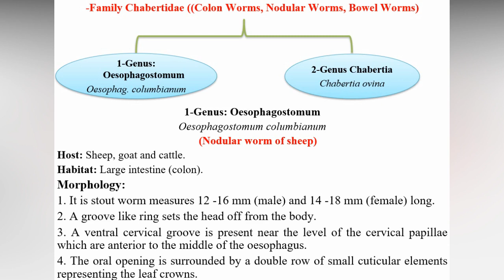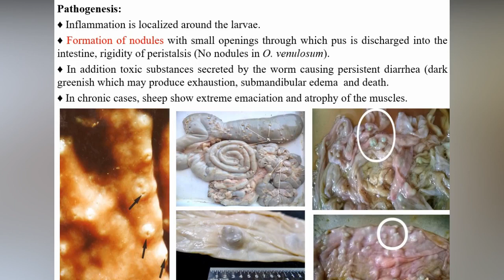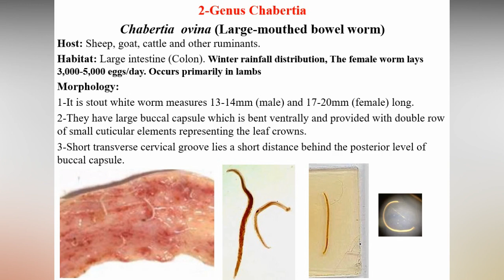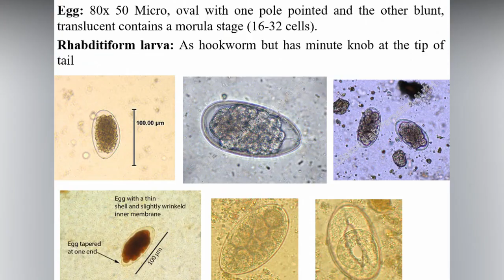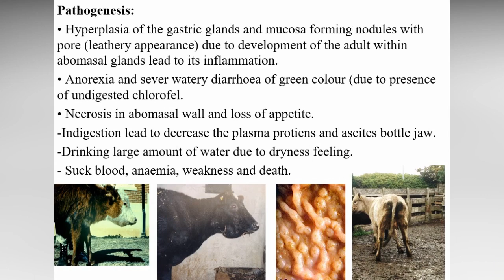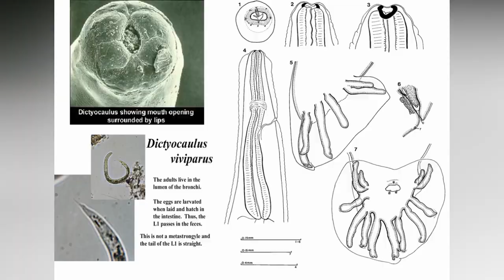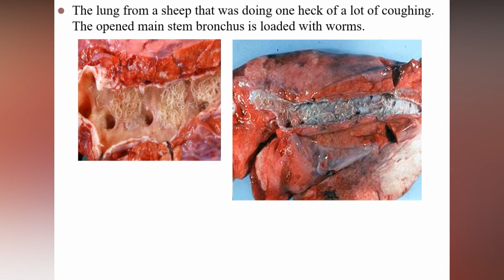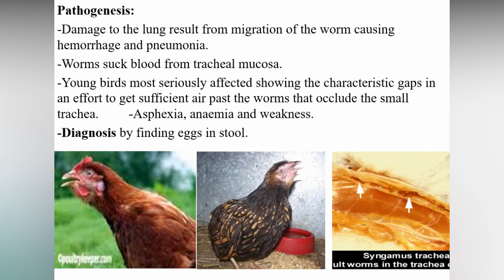10-Bursated Nematodes 2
10-Bursated Nematodes 2
bursate nematodes
bursate nematodes definition
non bursate nematodes